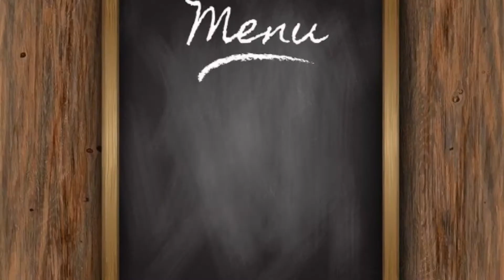Super easy homemade sugar glazed doughnut l Queen Tries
Credit to Savor Easy for the recipe

The difference between 1 1/2 cup and 2 cups of powdered sugar based on my experience.

In 1 1/2 cup the sweetness is enough for me but the sugar coating will not stand up to the following day the bread absorbed the sugar and you will not notice the glazed anymore. On the other hand 2 cups of powdered sugar will stand the glazed up to the following day and a bit sweeter. Just choose based on your preference.

Parchment paper mishap. Please don’t forget to grease your paper prior putting the dough so that you will not have a hard time removing the dough. I had a hard time the reason why I kept the paper  while frying then I just removed once the dough formed already.

You will always learn based on your own experience. Not all first time Is PERFECT. 👸🙏🏻